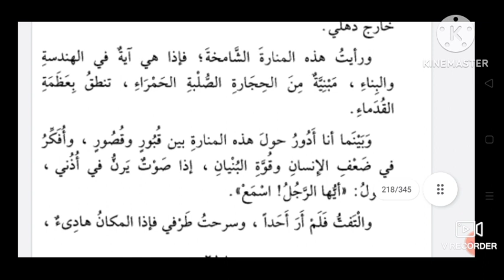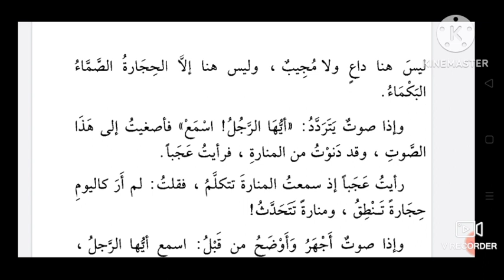الدرس الثاني/ الحلقة الأولى / المنارة تتحدث/ القراءة الراشدة (3)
عربی زبان کے شائقین سے گزارش ہے کہ وہ اپنے قیمتی لمحات اس زبان کی تحصیل میں صرف کرے اور علوم اسلامیہ کے مطالعے کے لئے اپنے آپ کو تیار کرے.
سلسلے وار اسباق پیش کیے جائیں گے .

سنین اور شائقین تک پہنچائیں .

محمد ثوبان ندوی گڑھوی
جامعہ تحفیظ القرآن اسلام پورا،سابركانٹھا،گجرات انڈیا 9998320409

القراءة الراشدة (3) کے دروس استاذ محمد ندوی پیش کریں گے یہ جامعہ کے شعبہ تدريب المعلمين کے طالب علم ہے